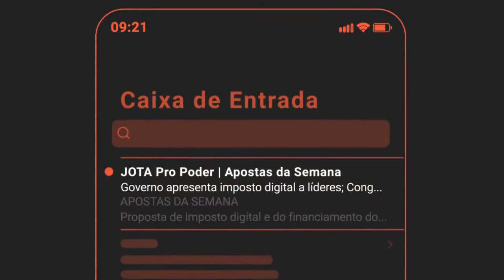Sem Precedentes, ep. 48: o STF em 2020 e o que esperar para 2021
O Sem Precedentes chega ao último episódio do ano e faz uma análise sobre a atuação do Supremo Tribunal Federal (STF) em 2020.

Os analistas Juliana Cesario Alvim, da UFMG, Diego Werneck, do Insper, Thomaz Pereira, da FGV Direito Rio, e Felipe Recondo, diretor de Conteúdo e sócio fundador do JOTA, relembram a postura do STF em temas ligados à pandemia.

Desde março, quando a pandemia foi reconhecida pela Organização Mundial da Saúde (OMS), o Supremo reforçou seu alinhamento ao Congresso Nacional e supriu as faltas do governo Bolsonaro no combate à pandemia.

O Supremo foi convencido pelo então ministro da Saúde, Luiz Henrique Mandetta, da gravidade da crise, ao contrário do que insistia em dizer o presidente Bolsonaro, de que se tratava apenas de uma gripezinha.

E convencido da seriedade da crise, o STF ocupou espaço. O que ficou claro neste ano foi uma acentuada parlamentarização da administração de Jair Bolsonaro. Na falta de decisão, Congresso e Supremo exercem o governo.

Em abril, houve uma das primeira e mais importantes decisões do ano: com a inércia do governo federal, o Supremo reconheceu que estados e municípios podiam adotar medidas para conter o contágio pelo novo coronavírus.

Algumas das medidas mais importantes no combate à pandemia desaguaram no Supremo ou nasceram no tribunal.

Nasceu no Supremo e no Tribunal de Contas da União a ideia de aprovação de um orçamento de guerra. O que deu condições ao governo federal expandir os gastos para combater a pandemia e seus efeitos, como o pagamento do coronavoucher. Algumas medidas do governo foram barradas pelo Supremo, como a omissão de dados pelo ministério da Saúde de dados diários de mortes e contágio.

Outras ameaças verbalizadas por Bolsonaro, foram também contidas pelo STF. Exemplo disso foi a decisão do STF na última semana do ano. O tribunal reconheceu aos estados e municípios a possibilidade de tornar obrigatória a vacina contra a covid 19. Bolsonaro disse que, por ele, a vacina não seria obrigatória, mas o Supremo tirou dele esse poder, distribuindo essa competência para todos os governadores.

Houve outra página importante do Supremo em 2020, com a imposição de limites ao governo Bolsonaro. Numa das mais polêmicas decisões, que provocou atritos entre Executivo e Supremo, o ministro Alexandre de Moraes impediu a posse de Alexandre Ramagem como diretor-geral da Polícia Federal.

Essa decisão tinha como pano de fundo as acusações feitas pelo ministro Sérgio Moro de que Jair Bolsonaro queria intervir politicamente no comando da Polícia Federal. As acusações levaram à abertura de um inquérito pela Procuradoria-Geral da República. O relator desse inquérito, ministro Celso de Mello, a poucos meses de sua aposentadoria, daria decisões que aprofundaram os conflitos entre o Supremo e Bolsonaro.

Decano do tribunal, Celso se aposentou em outubro. Sua vaga foi preenchida pelo pouco conhecido desembargador Kassio Nunes Marques.

Outra mudança na corte foi na presidência: Toffoli completou seu mandato de dois anos. Fux assumiu, prometendo distância do governo.

E acompanhe o feed da Casa JOTA Online também no Spotify